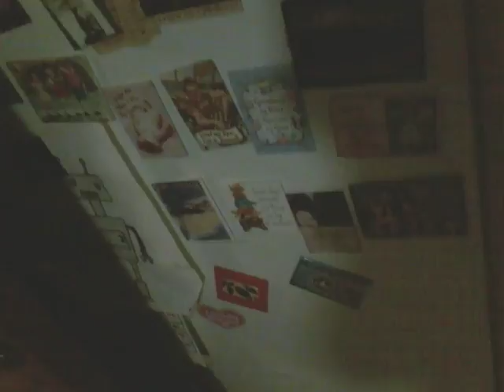Cat Style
Messing around